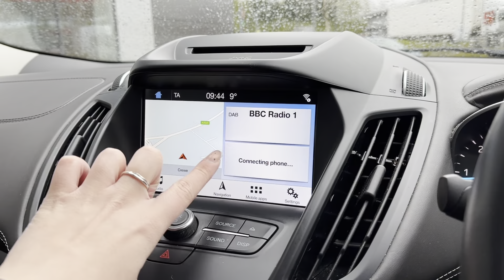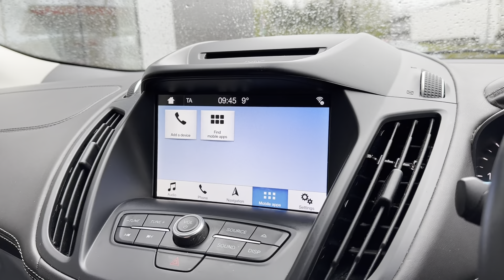Used Ford Kuga 2.0 TDCi EcoBlue Vignale Powershift AWD | Motor Match Crewe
Check out this fabulous Used Ford Kuga 2.0 TDCi EcoBlue Vignale Powershift AWD which is now available from Motor Match Crewe.

Reg: DL69RHJ
Fuel: Diesel
Gearbox: Automatic

Key features include:

~ Rear Camera with Parking Guidelines
~ Privacy Glass

0:00 - Exterior Tour
0:58 - Boot Space
1:16 - Interior Tour
2:00 - Interior Features